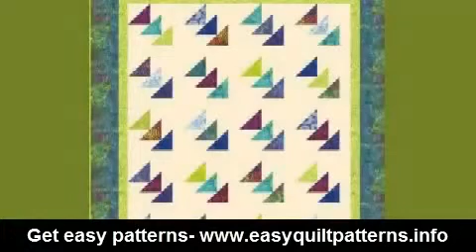easy quilting designs flying geese quilt designs